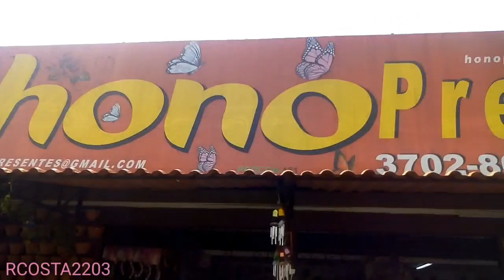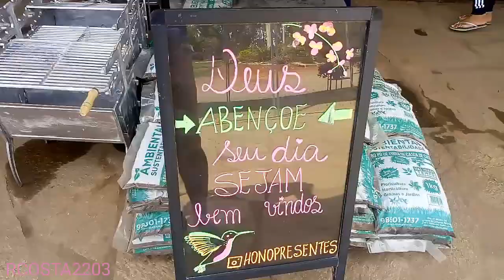FLORICULTURA HONOPRESENTES VCS VÃO SE SURPREENDE COM TANTAS FLORES ❤️❤️❤️floriculture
OBRIGADO MEU DEUS POR MAIS UM DIA 🙏🙏🙏🙏🙏🙏🙏🙏🙏🙏🙏🙏🙏🙏🙏
thank you my god for one more day